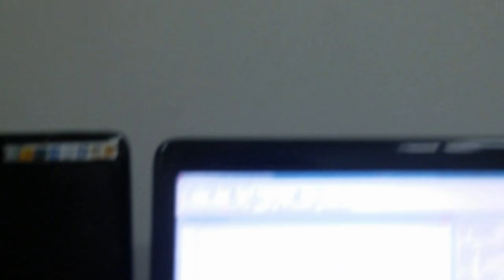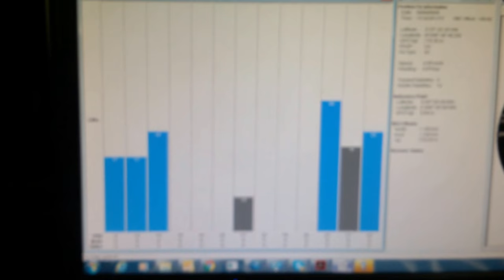MELHOR PESQUISA GPS MODULO DE DIVERSIDADE 2 ANTENAS DE GPS DE 30dB INDOOR SERGTECH SERGTEC